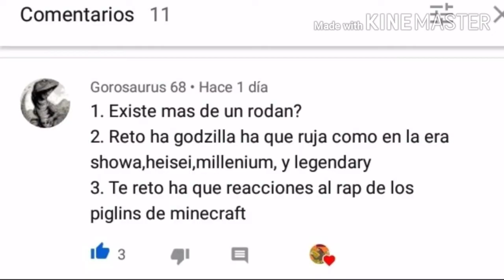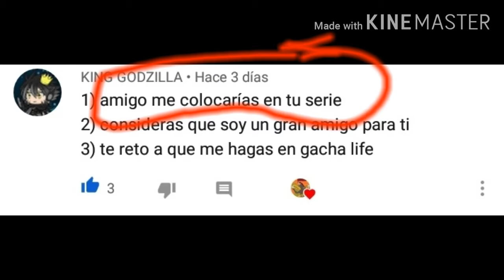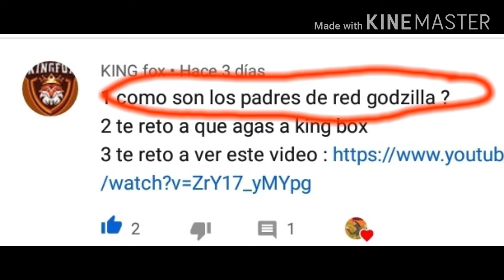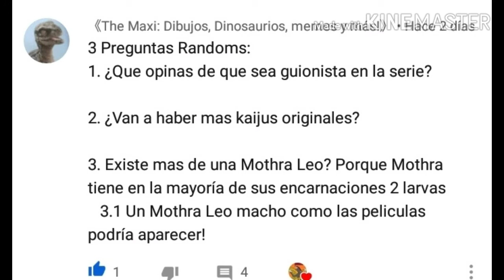Preguntas y respuestas parte 1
Hoy haré el preguntas y respuestas xd